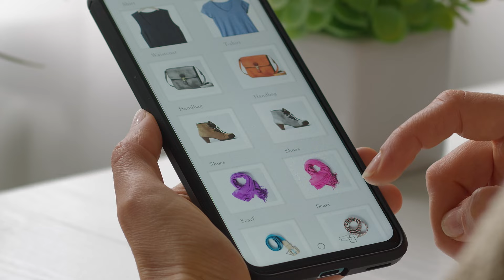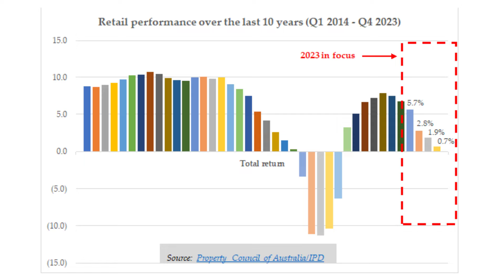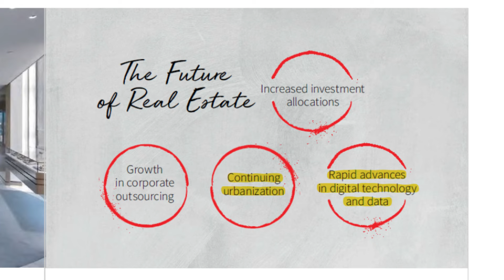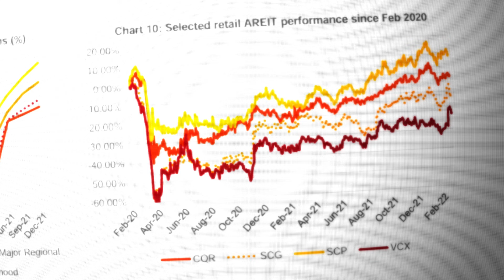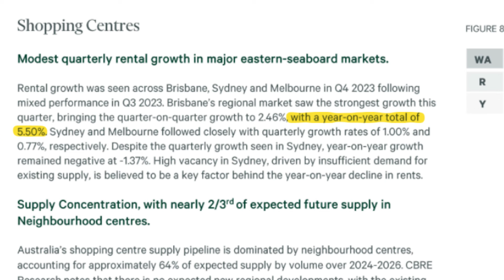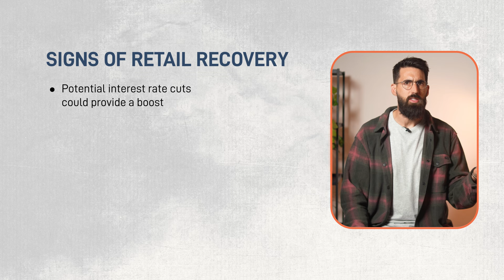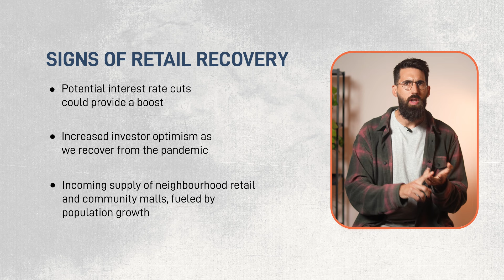Should You Still Invest in Retail Properties? A 10-Year Data Review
🔗 It's easy to assume that the rise of e-commerce has made investing in retail property a thing of the past. I mean, who needs to visit a mall when you can get everything delivered to your door?

But retail is more than just Westfield.

Neighbourhood retail, for example, is performing incredibly well right now.

But, to truly grasp the state of retail investments, we need to take a step back and examine the last decade.

I do exactly that in this video.

CHAPTERS:
00:00 - Introduction and Retail's Resilience Amidst E-commerce
00:44 - Impact of COVID-19 and E-commerce on Retail Property
01:31 - Tracking Retail Asset Performance from 2014 to 2023
02:30 - Volatility, Resilience, and Long-term Potential of Retail
03:18 - Importance of a Long-term Investment Approach
04:05 - Pandemic's Impact on Traditional Retail vs. Alternative Subclasses
04:51 - Resilience and Growth of Neighbourhood Retail Centres
05:51 - Outlook for Retail Property Investors in 2024
06:39 - Adapting to the Changing Retail Investment Landscape

Still unsure about commercial property?
Download my FREE Commercial Property ROI Calculator to see how the numbers could stack up for you!

Steve Palise is a buyer’s agent experienced in sourcing quality commercial property investments. He has helped thousands of clients secure and purchase properties. Steve Palise has worked for Australia’s leading buyers’ agencies and is passionate about helping others to achieve their goals and financial freedom. His philosophy: Investments should increase your wealth and passive income with as little risk as possible.

Video produced by Social Wave

The Listener acknowledges and agrees that:
• The information provided must be verified by the Listener prior to the Listener acting or relying on the information by an independent professional advisor including a legal, financial, and taxation advisor and the Listener’s accountant;